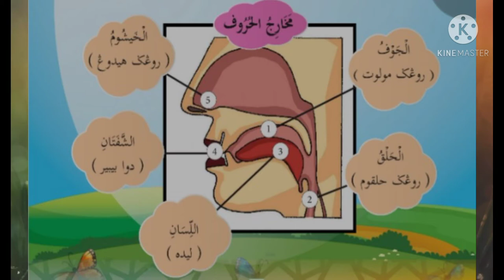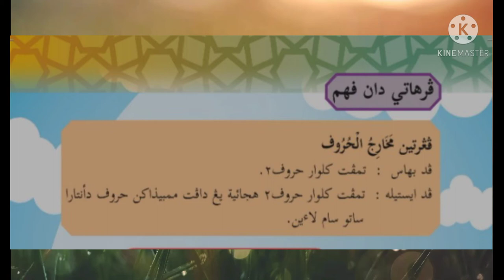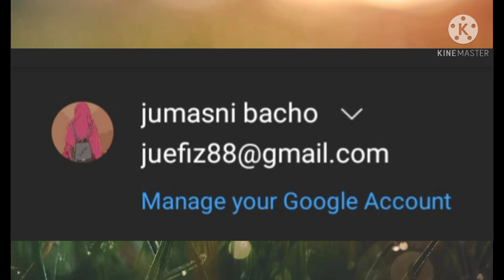tajwid tahun3 (sukatan pelajaran jais) makharijul huruf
Makharijul huruf - Tempat keluar huruf.
Mengandungi 5bahagian makhraj.

Mengenal bahagian2 makharijul huruf👇

1. makhraj al jaufu part1
2. makhraj al halqu part2
3. makhraj al lisan part3
4. mahraj asy syafatan part4
5. makhraj al khoisyum part5

Semoga bermanfaat.